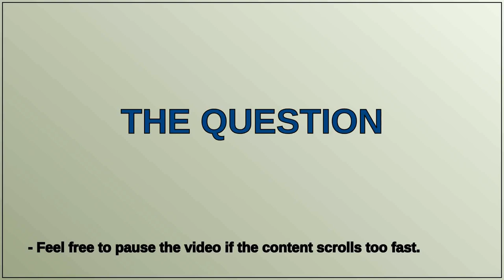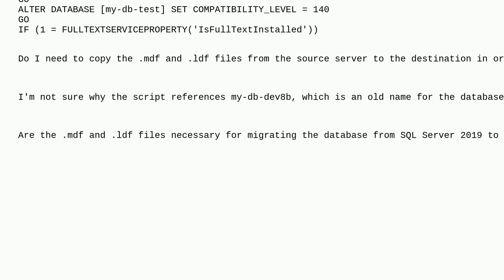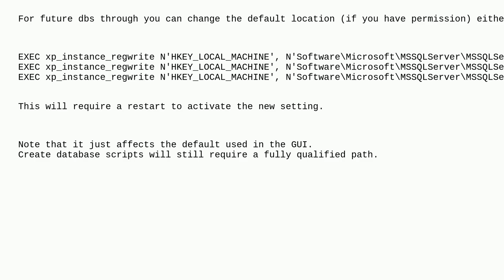Dba: Do I need the MDF and LDF files when I run a script to generate my schema?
Do I need the MDF and LDF files when I run a script to generate my schema?

A special thanks goes out to the community

  sql-server scripting sql-server-2017 sql-server-2019